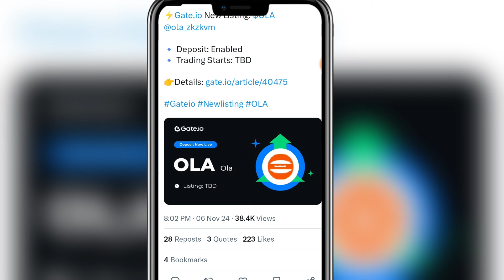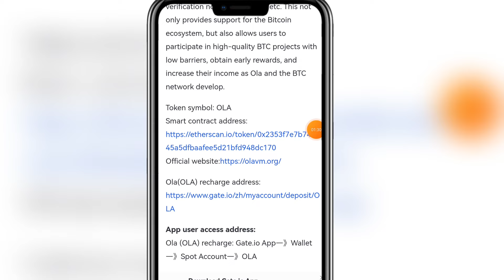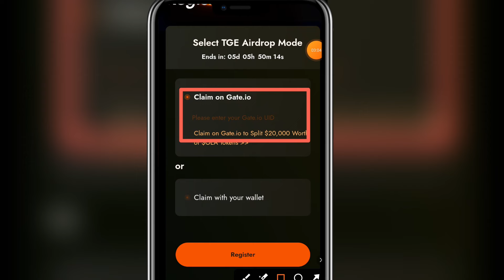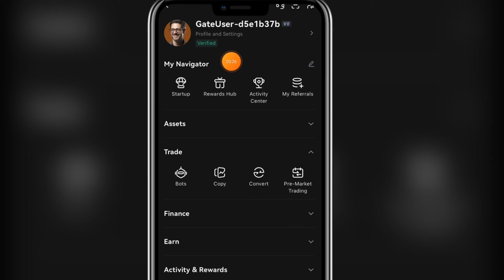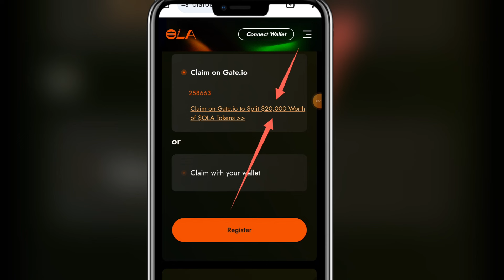$OLA Token Withdraw Gate.io Exchanger | Gate.io Listing $OLA Token | $OLA Token Price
This Video I Describe $OLA Token Withdraw Gate.io Exchanger | Gate.io Listing $OLA Token | $OLA Token Price

gate_io_$OLA_Listing
gate_io_$OLA_claim